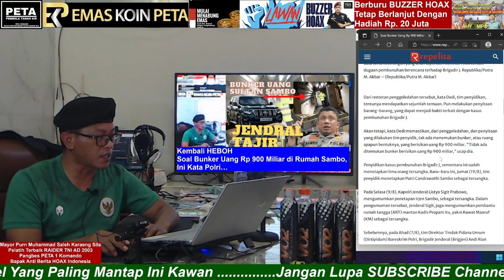Cek Fakta. Soal Bunker Uang Rp 900 Miliar di Rumah IRJEN Ferdy Sambo, Ini Kata Polri. MPS Bicara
Aamiin.

TTD